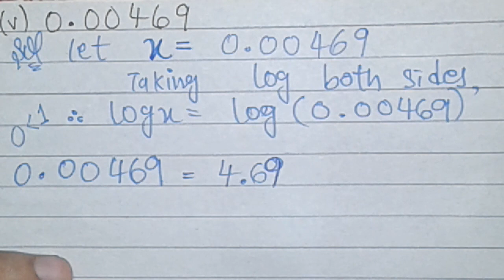Unit 2 - Logarithms - Exercise 2.3 Q.2(v) ~ For Grade 9th(ix) ♡ Sindh Board